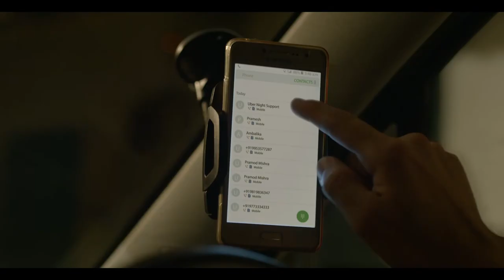UBER - NIGHT CALLING (DIRECTOR'S CUT)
Client : Uber
Agency : Taproot Dentsu
Director : Sharmista Nag